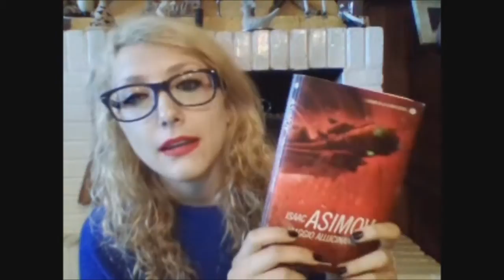Review: "Viaggio Allucinante" - Isaac Asimov